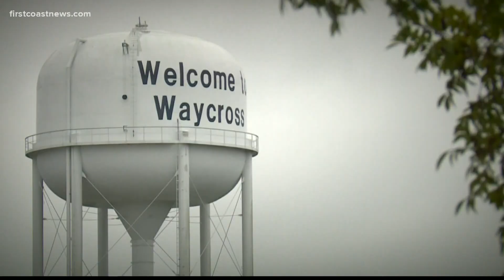Hollywood takeover in Waycross Ga. this weekend